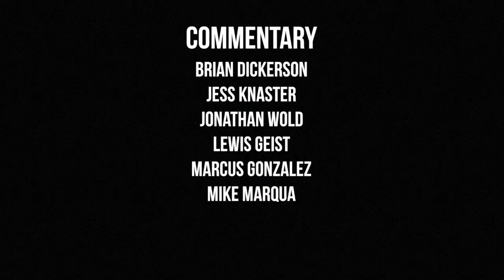2017 MLK Girls/Women's Hockey Tournament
We were the official production resource for the 2017 MLK Girls/Women's Hockey Tournament, a youth hockey event, which was held at Sharks Ice at San Jose from January 13-16, 2017. We provided single-camera coverage of 99 games played in San Jose during the 4-day event. The video above showcases highlights from the weekend.

Our coverage of each game featured a live 2-man broadcast crew with play-by-play and color commentary. Each game also featured custom intro visual effects and a live in-game scoreboard module, powered by data from Time To Score, Inc., displayed at the top of the screen. This module provided viewers with the game time, score, and post-goal and post-penalty summaries.

DVD copies and digital on-demand video of each game from the tournament are still available for purchase from our